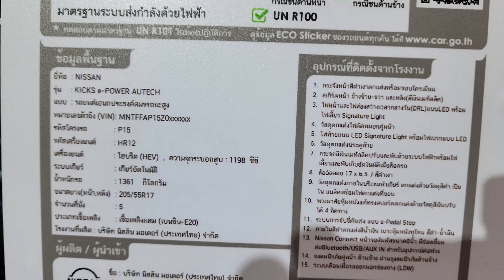New 2022 Nissan KICKS e-POWER AUTECH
2022 Nissan KICKS e-POWER AUTECH